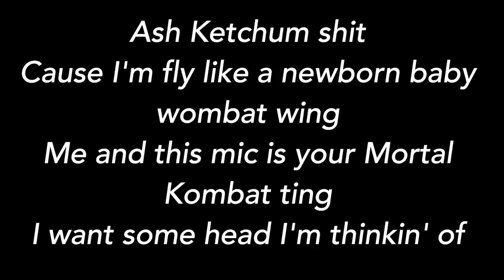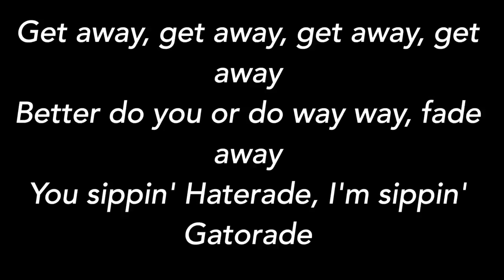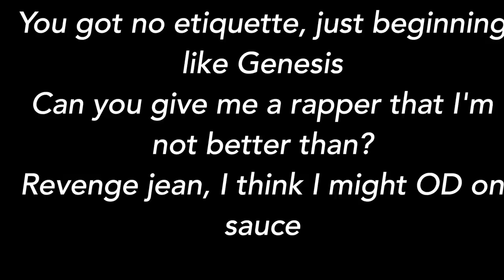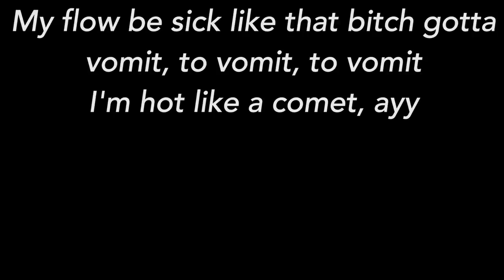XXXTENTACION FT SKI MASK - OFF THE WALL [LYRICS]